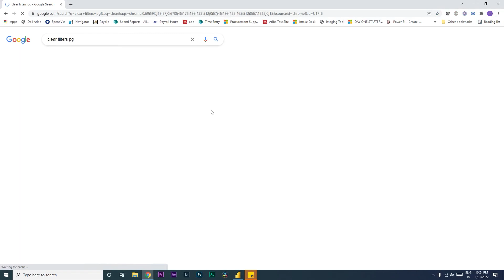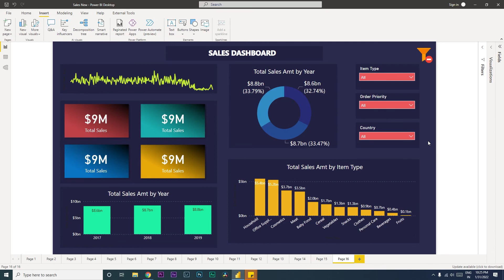Clear all Filters with one Single click in PowerBI | MiTutorials